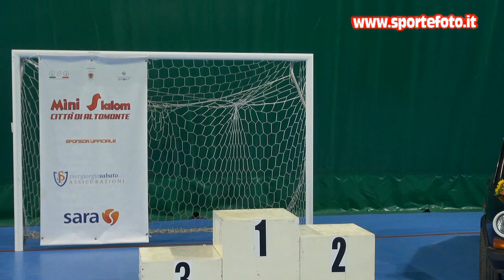Michela Puntorieri - 1` mini slalom citta`di Altomonte (CS) 13-09-20